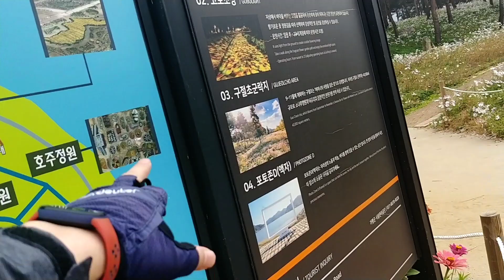[휘라이더스 자전거 여행] 아름다운 자전거길 100선 중 50번째 '경기 가평 자라섬~남이섬 관광 자전거길' 1편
휘형제와 함께 다녀온 아름다운 자전거길 100선 중 50번째 '경기 가평 자라섬~남이섬 관광 자전거길' 영상입니다.

요즘은 아니지만 그 동안 꾸준히 여행을 다니다 보니 어느덧 50번째 여행지를 다녀왔고, 화천 산소 100리길 폰툰 다리에서 큰 아들이 아빠 죽을 때까지 완주 못할 거라고 했었는데 물론 다 완주는 못하겠지만 많이 뿌듯해요.

출발 도착지: 동작우체국 to 자라섬공원주차장

이용 주차장: 자라섬공원주차장(무료)

차량 이동 거리와 소요 시간: 86km 1시간 43분(아침 7시 30분 출발)

자전거 주행 코스: 자라섬~경강교인증센터~이화원~가평역~남이섬~경강교인증센터~자라섬

자전거 주행 거리:13.2km

자전거 주행 시간: 3시간 2분

식사 메뉴: 아침 - 컵라면, 점심 - 케익, 도넛, 음료

간식 메뉴: 없음.